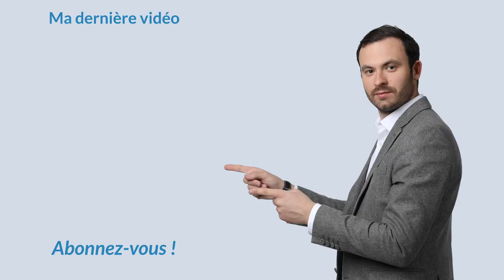Immobilier : Comment acheter en France quand on est expatrié ?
Comment acheter un bien à distance ?  Je suis souvent sollicité sur cette question et la réponse c'est oui bien entendu. Il n'y a rien qui vous en empêche, heureusement puisque c'est la plus grosse proportion des opérations qu'on réalise chez investissement locatif.

Si vous n'êtes pas dans la ville dans laquelle vous achetez, si vous êtes expatrié, que vous êtes français mais que vous vivez à l'étranger, ce serait compliqué, cher ou pas très rentable de faire le déplacement juste pour venir faire une signature.

Donc ce qu'il faut faire, c'est de mandater un membre de votre famille ou votre notaire afin qu'il vous représente dans les différentes transactions.

Comment est-ce que ça se passe ? Lors de l'acquisition vous aurez besoin de mandater une personne pour vous représenter à la fois sur les deux signatures (puisque pour acquérir un bien, il vous faut apposer votre signature premièrement sur le compromis et ensuite sur l'acte authentique trois mois plus tard). La personne qui va vous représenter pour ces deux signatures viendra donc contractualiser à votre place en votre nom.

Bon visionnage.